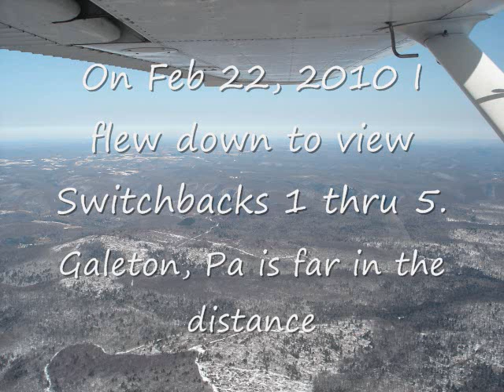switchbacks on the B&S_0001.wmv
One of the first Railroad books I read was, "The B&S, The New Way" by Paul Peitrak. It was this book that got me interested in the Buffalo and Susquehanna Railway. I wanted to research the switchbacks on this line in Pa. so I searched initially using Google Maps and street view. This is how I found the B&S crossing at Pa 44 about 15 miles southeast of Coudersport, Pa. I now knew where to fly and photograph them. This is the result of that flight. Two weeks later, I x/c skied the line from Pa44 to Switchback 4 which will be shown in this clip.

Total roundtrip time from Akron, NY was 3.1 hours including a fuel stop at Bradford, Pa.